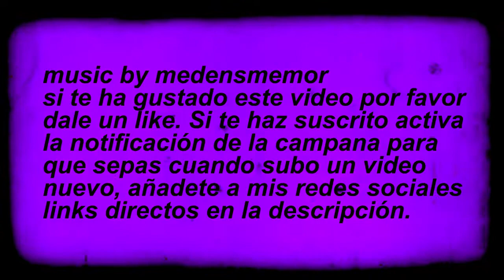Mario vs Bowser soundtrack para gamers